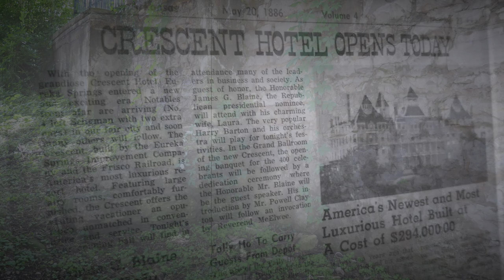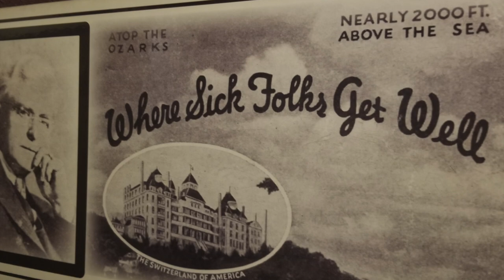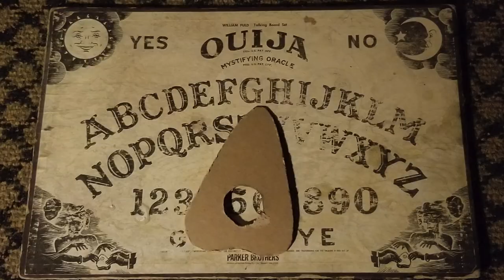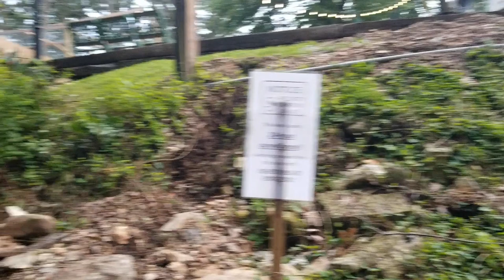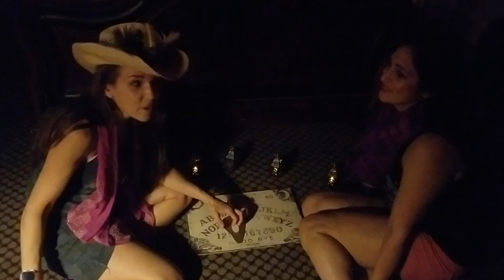Girls' Night Out at the Weird and Wonderful Crescent Hotel in the Ozark Mountains of Arkansas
Staying at an allegedly haunted hotel in the Ozark Mountains of Arkansas with my girlfriend Gina. I'm not much for the paranormal, but I brought a Ouija board just in case...and ended up finding something TRULY CREEPY!

Or help fuel my next trip

wonderhussy, wonder hussy, haunted, haunted hotel, crescent hotel, ghost hotel, ouija board, norman baker